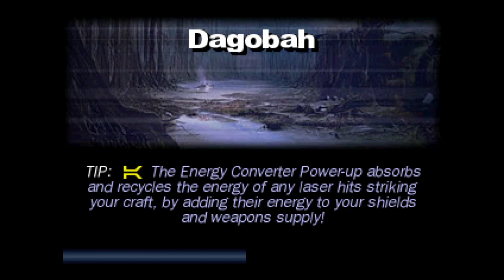STAR WARS™ Demolition_20240405034052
Rancor Rampage on Dagobah !!